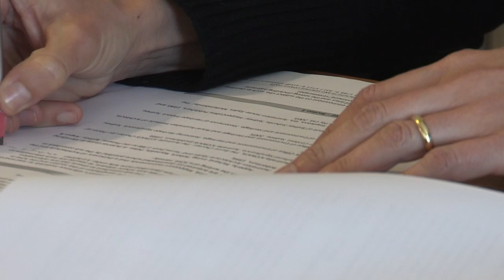Preparing Plans for Heritage Buildings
Seminar 4: Documents required for a heritage assessment.

Rappoport Heritage Consultants maintains a close vigil on all state and local heritage legislation so that it can provide the latest and most pertinent advice to its clients and strongly believes in striking the right balance between private right to develop land and public interest concerns for heritage. To find out more visit us at our